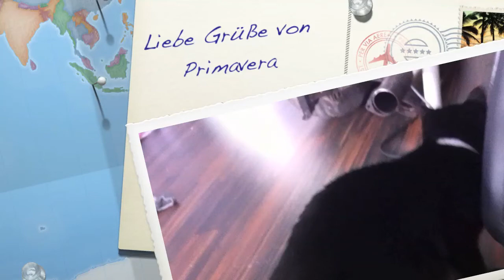Freigängerin Primavera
Neues Projekt 6